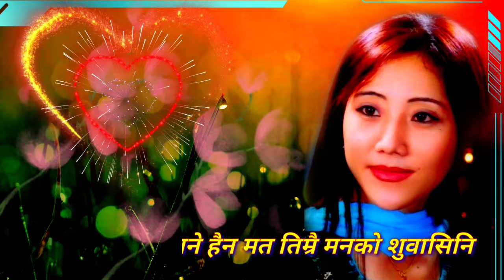Sagar Baru Sukera Gaijala Original Lyrics Clear Karaoke Sapana Shree By Krishna Jabegu Limbu HD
🌬️ Song:- Sagar Baru Sukera Gaijala
🌬️ Original Lyrics Clear Karaoke
🌬️ Lyrics:- Sindue Rana
🌬️ Singer:- Sapana Shree
🌬️ Album:- Aanurag
🌬️ Karaoke Lyrics Edit By Krishna Jabegu Limbu

👉👉 Original Song,... 🎶🎶🇳🇵🇳🇵